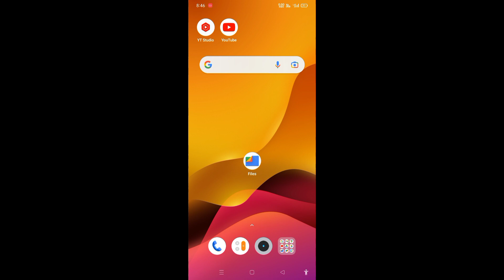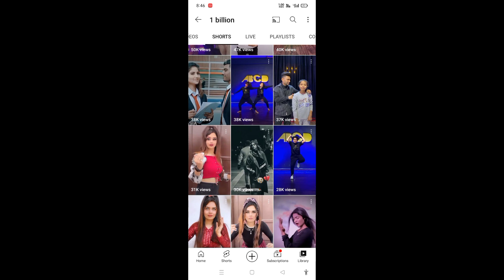5-10 views की टेंशन छोड़ो, 2023 में तो वीडियो पर व्यूज रुकेंगे ही नहीं एक काम करने से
5-10 views की टेंशन छोड़ो, 2023 में तो वीडियो पर व्यूज रुकेंगे ही नहीं एक काम करने से